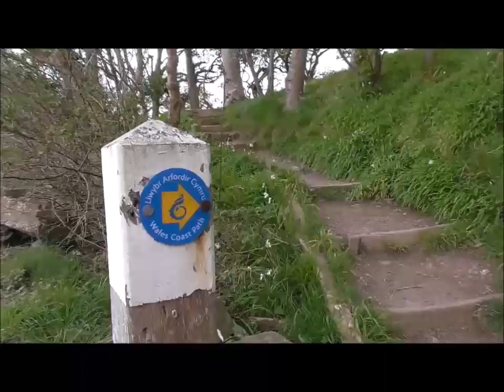Coastal hammock camp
A blustery evening on the North Wales coast in my hammock. Sorry about the wind noise. The tide came in at around 11.30pm and was quite noisy  as it was so near.